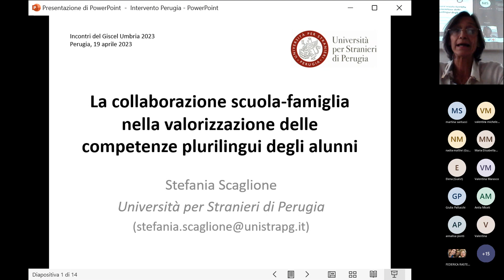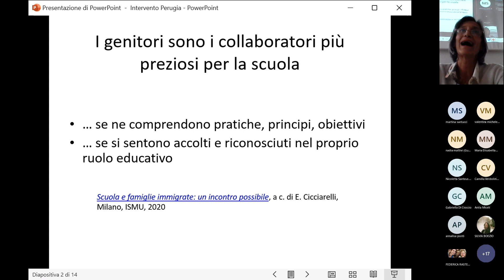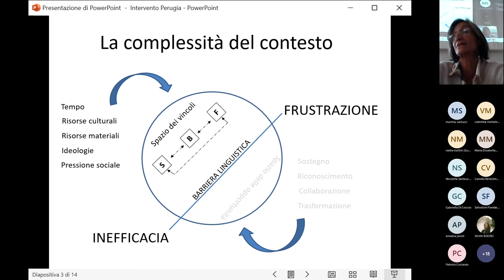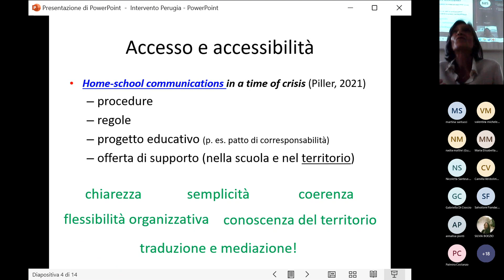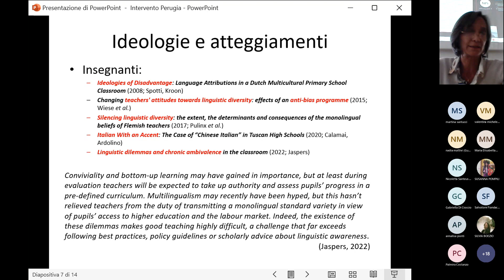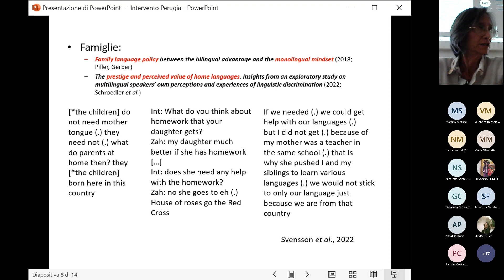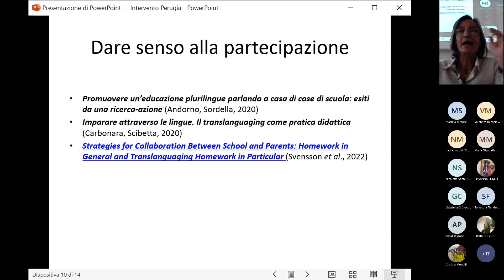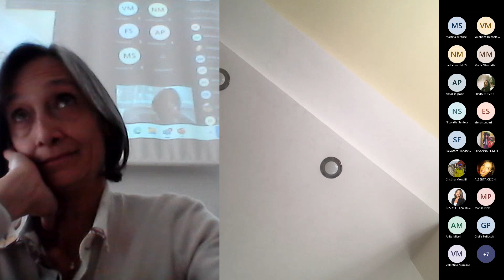GISCEL -19/4/23 "La collabor. scuola-famiglia nella valorizzazione delle competenze plurilingui ...”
L’incontro del 19 aprile, “La collaborazione scuola-famiglia nella valorizzazione delle competenze plurilingui degli alunni”, tenuto dalla prof.ssa Stefania Scaglione, ha affrontato la tematica delicata del rapporto tra la scuola come istituzione e le famiglie, in particolare le famiglie degli alunni stranieri. Si è discusso degli aspetti ancora critici e poco funzionali nella relazione scuola-famiglia, ma soprattutto sono stati forniti importanti suggerimenti sulle modalità operative per un proficuo coinvolgimento delle famiglie nel percorso scolastico.